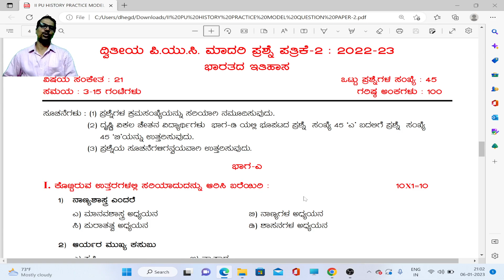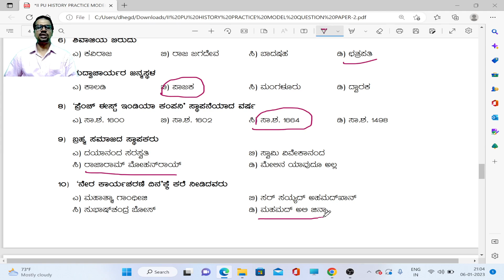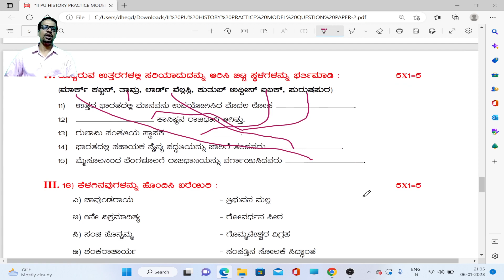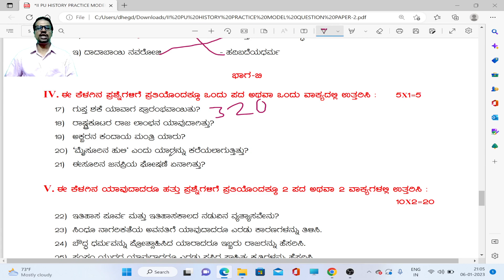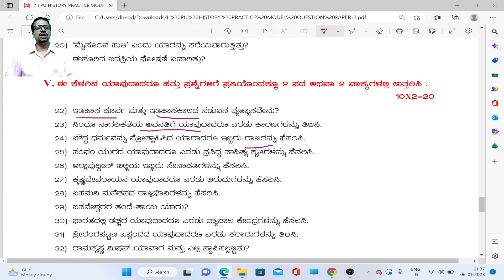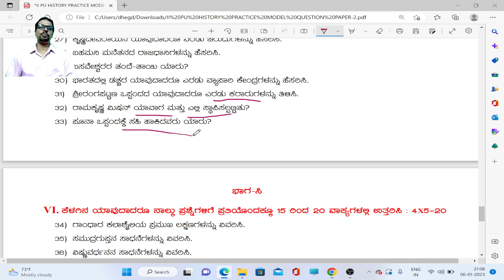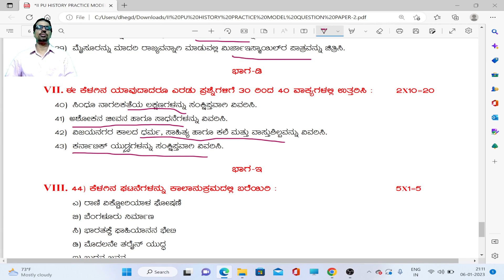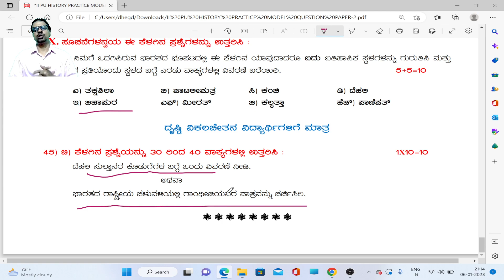II PUC History Model Question Paper -2 New Pattern- 2022-23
II PUC History
Model Question Paper -2
2022-23